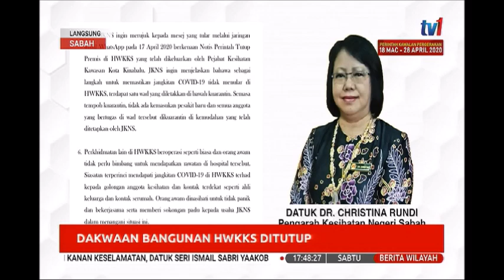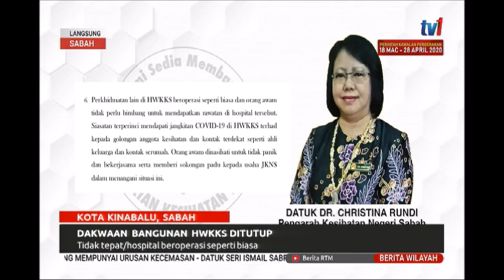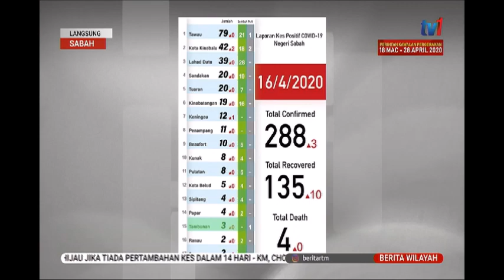18 APR 2020 BERITA WILAYAH- LANGSUNG SABAH